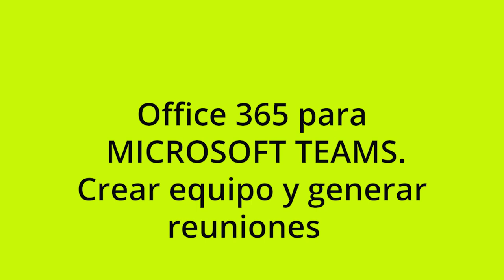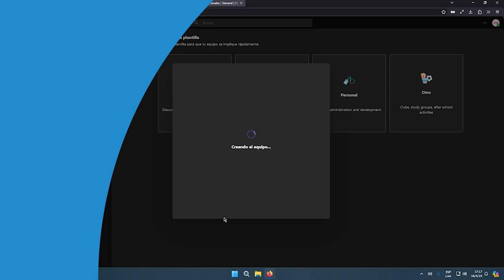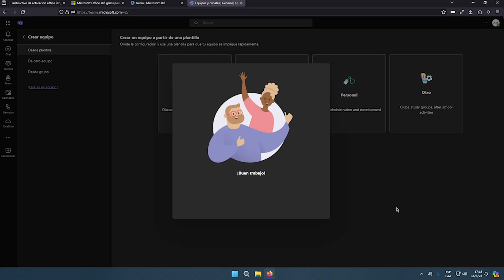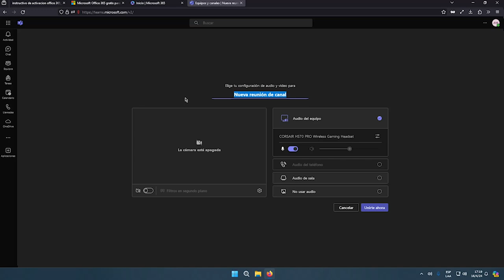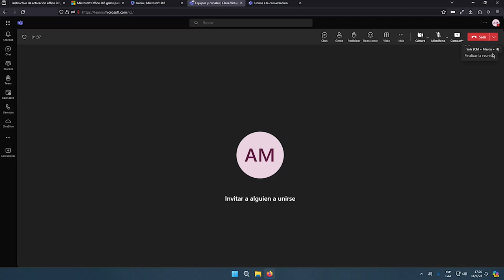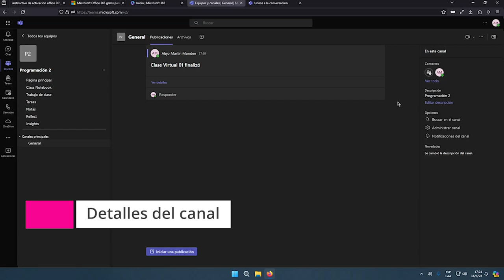Como crear un equipo en Office 365 para Microsoft Teams y generar reuniones